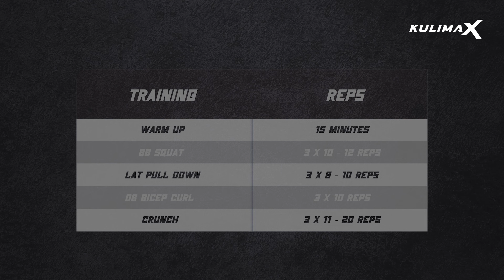FULL BODY WORKOUT WITH COACH KELSEY! WARM UP NYA AJA GA NYANTAI GUYS!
Thanks to STEED Fitness Australia , also follow their account